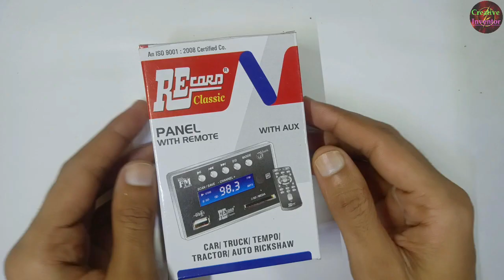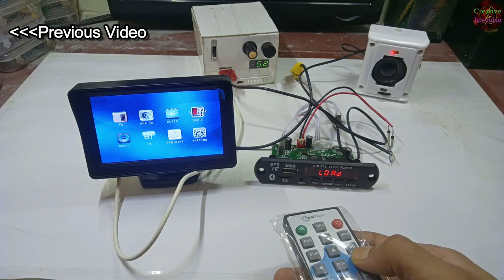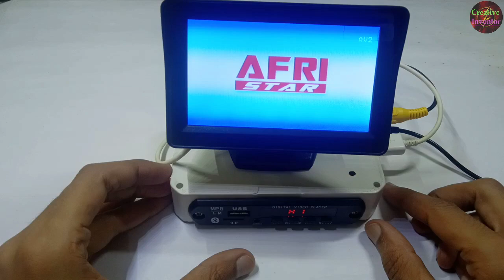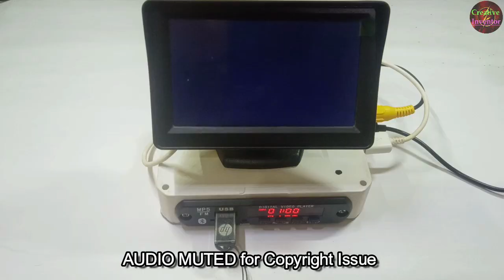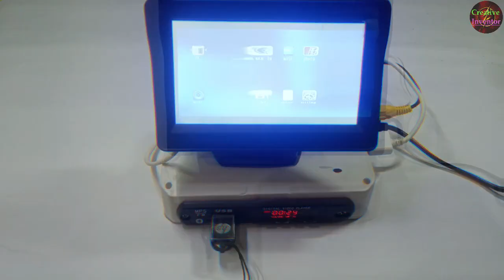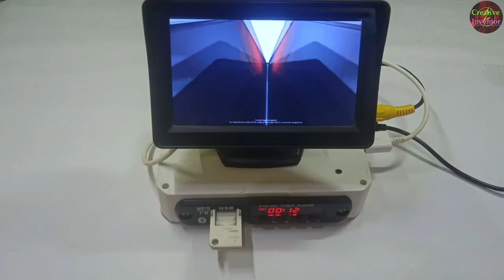How To Make HD Setup Box | Usb Video Player Kit, Video Player Card | 1080p HD Video Player Kit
How To Make HD Setup Box
Usb Video Player Kit
Video Player Card
1080p HD Video Player Kit